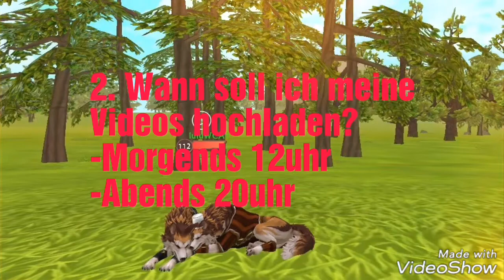Danke für 250 Abos! 😘 | Zwei fragen :)